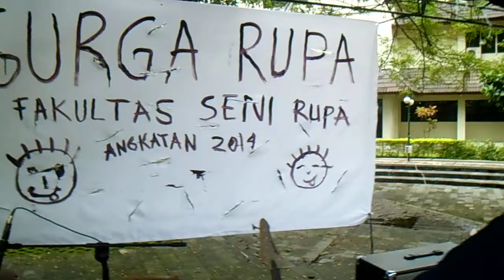The Frankenstone - Freakout (Live at ISI Jogja) (Indonesian Punk)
(Indonesian Punk)